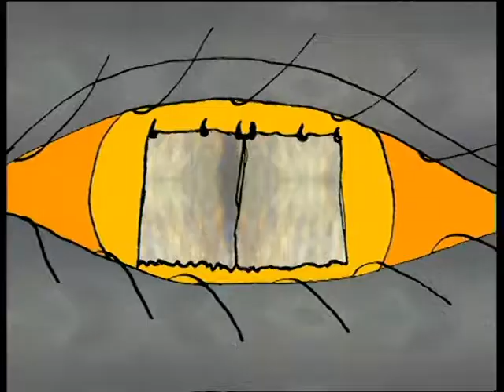Katja Kettu | Agoraphobia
Agoraphobia (käsikirjoitus, ohjaus, animaatio, kuvaus, leikkaus ja äänitys nimellä Katja Heikkinen). Turun Taideakatemia, 2001.